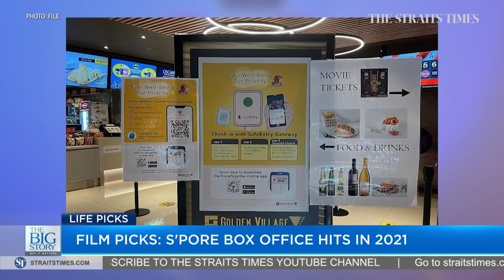How Spider-Man: No Way Home became Singapore's biggest box office hit | THE BIG STORY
Despite opening only on Dec 16 in Singapore, Spider-Man: No Way Home swung to the top of the local box office in 2021.

Journalist Jan Lee discusses how the superhero franchise earned more than $8.72 million in its first 10 days of its release here and has since grossed more than $10 million.

Also in this week's Life Picks, senior food correspondent Wong Ah Yoke visits Eclipse, a new Asian-European restaurant that offers rooftop dining.